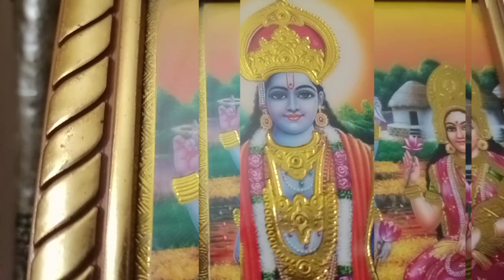सपने में भगवान विष्णु को देखना | Dream of lord vishnu | Sapne mein bhagwan vishnu ko dekhna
Seeing lord vishnu in dream meaning.